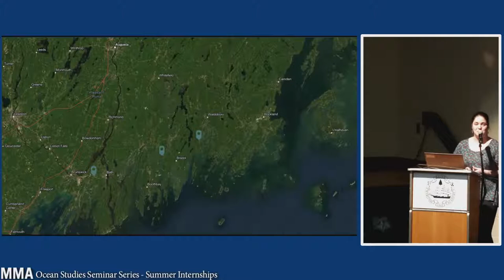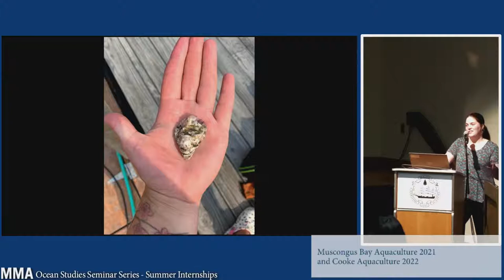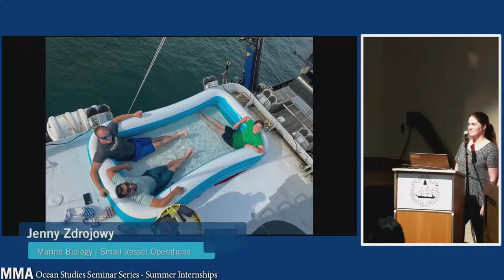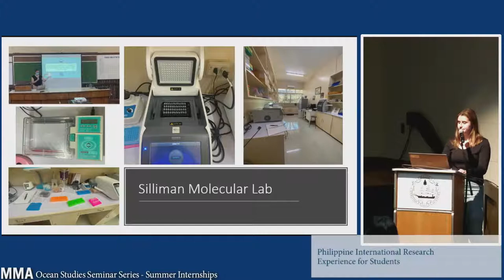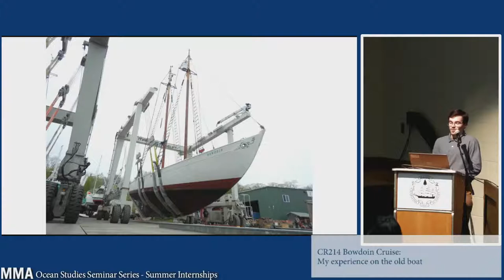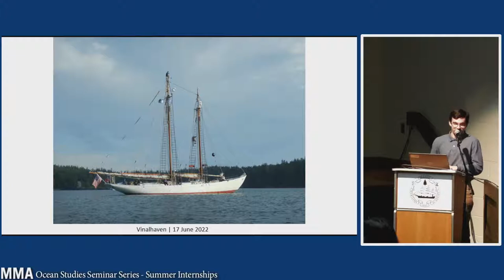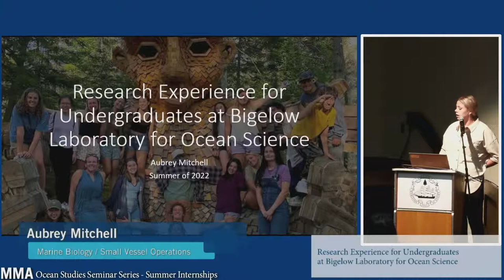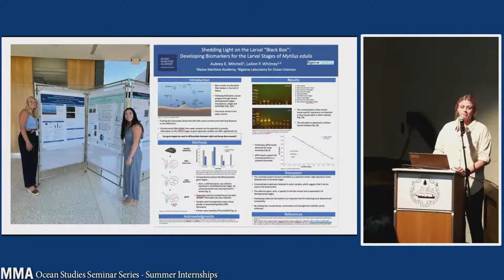Ocean Studies Seminar - Summer Internships